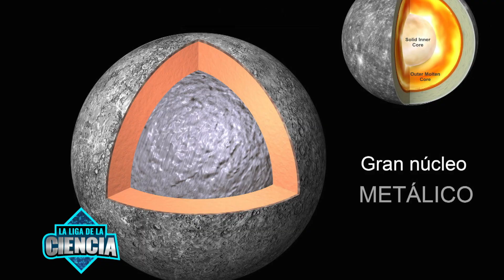Nuestro equipo de columnistas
Orgullo sentimos por todas y todos los integrantes de LA LIGA DE LA CIENCIA.
Aquí un breve resumen de quienes nos acompañaron durante el 2021 con su profesionalismo. Gracias Mariano Ribas, Cindy Fernández, Sergio Wischñevsky, Consuelo Lopez, Ionatan Perez, Cecilia Apaldetti, Pedro Bekinschtein y Valeria Edelsztein.